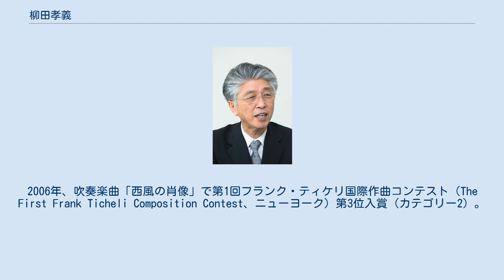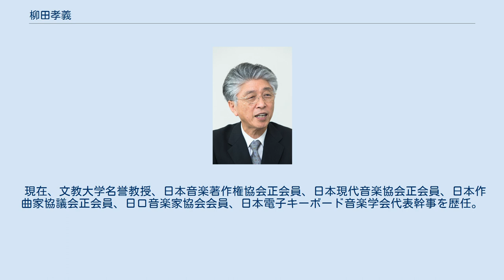柳田孝義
柳田 孝義 柳田 孝義（やなぎだ たかよし、1948年3月27日 - ）は、日本の現代音楽の作曲家。
 北海道札幌市生まれ。
北海道札幌北高等学校を経て、武蔵野音楽大学・同大学院で作曲をクラウス・プリングスハイムに師事。
ミュンヘン音楽大学で作曲をハラルド・ゲンツマーに学ぶ。
 1969年、第38回日本音楽コンクール作曲部門第1位作曲賞を受賞。
オーケストラ・プロジェクトのメンバーとして第52回・第54回の2回文化庁芸術祭優秀賞を受賞。
2006年、吹奏楽曲「西風の肖像」で第1回フランク・ティケリ国際作曲コンテスト（The First Frank Ticheli Composition Contest、ニューヨーク）第3位入賞（カテゴリー2）。
同作品はNorth Texas Wind Orchestra によって演奏されMark Mastersのレーベルでリリースされている。
 2005年、オーケストラ作品集第一巻がノース・パシフィック・ミュージック（North Pacific Music, オレゴン州ポートランド）から出版され、2009年、2015年にはコジマ録音（ALM Records）からオーケストラ作品集と室内楽を含めた作品集が出版されている。
 また、著書には「名曲で学ぶ対位法　書法から作編曲まで」「名曲で学ぶ和声法」「名曲で学ぶ楽式と分析」（いずれも音楽之友社刊）がある。
 現在、文教大学名誉教授、日本音楽著作権協会正会員、日本現代音楽協会正会員、日本作曲家協議会正会員、日ロ音楽家協会会員、日本電子キーボード音楽学会代表幹事を歴任。